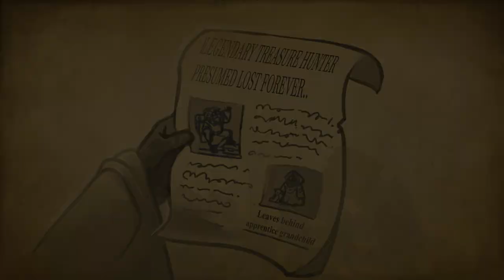Eira: Echoes of Adventure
A game I worked on for the past 30 weeks at Champlain College. It is my Senior Capstone project called Eira: Echoes of Adventure. If you want to add it to your wishlist, go to Stem It will be releasing on Windows and possibly Mac/Linux on May 8th!